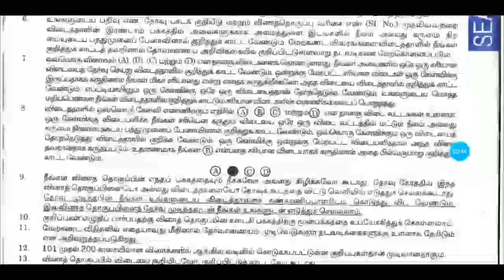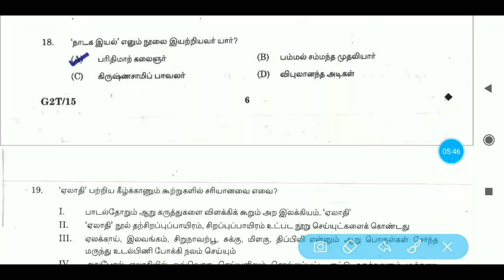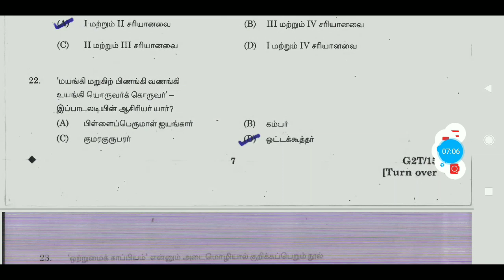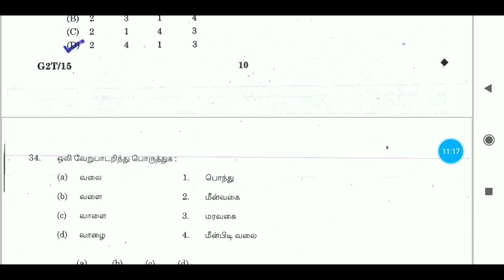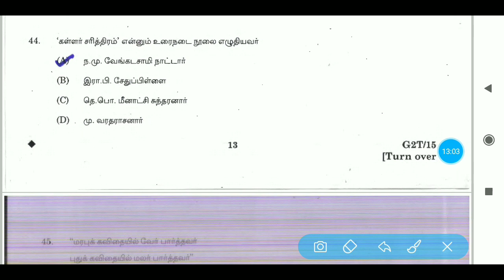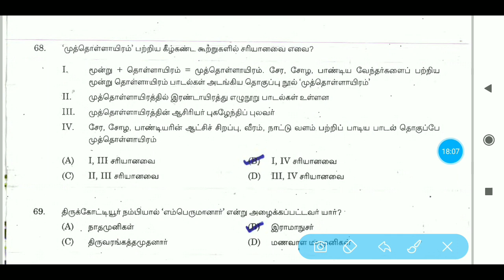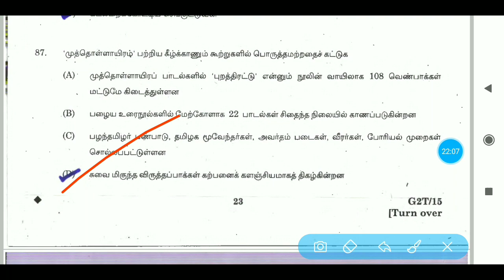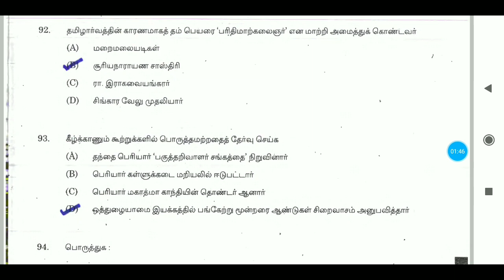TNPSC previous year question paper analysis on General Tamil by Tnpsc Express